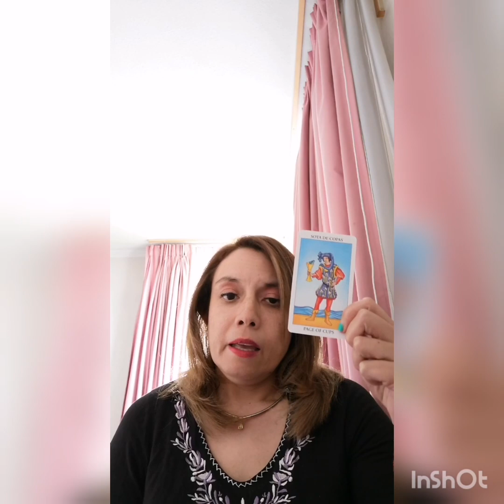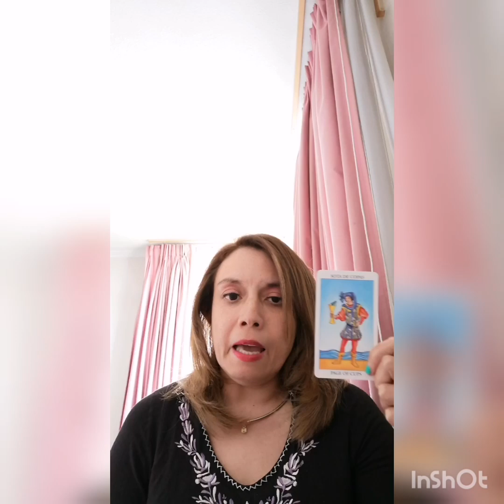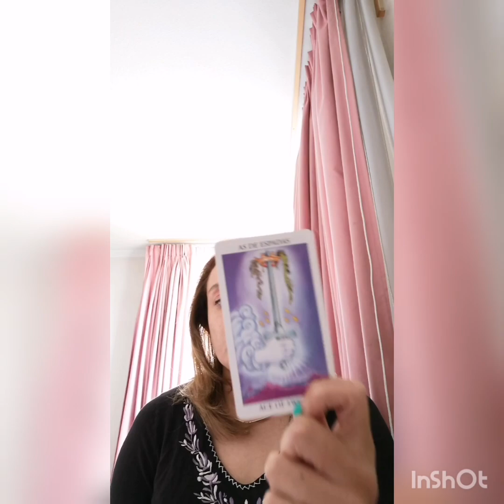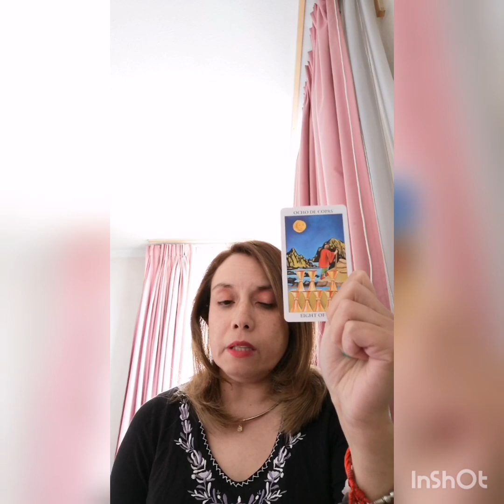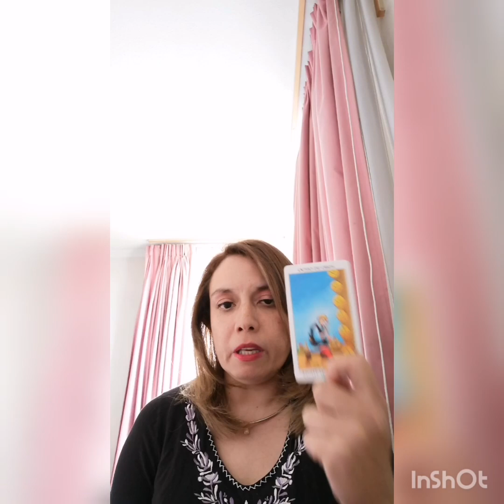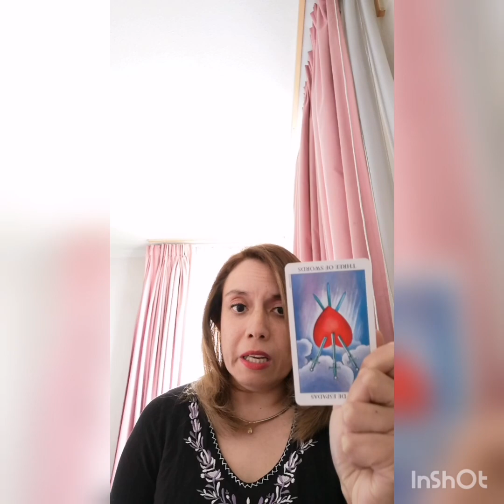se aproximan pronto🙈😱